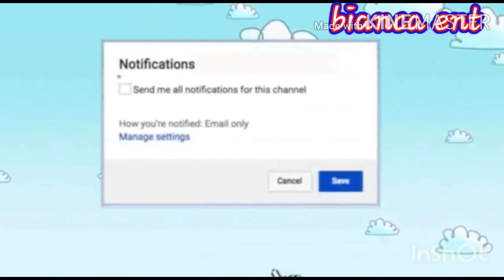My first tiktok videos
In this video I put tiktok clip together hope u enjoy

I dnt own the rights to the music played in my tiktok videos

My nex video will be fishing/beach vlog
Fallow me

Dnt forget to keep smiling cause your worth it. Live laugh live